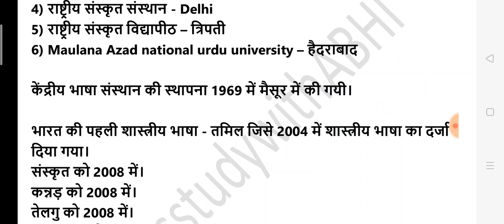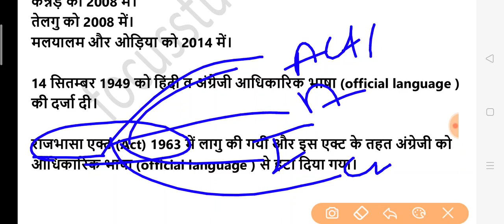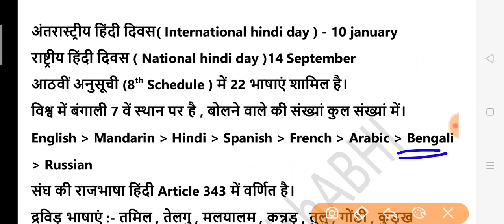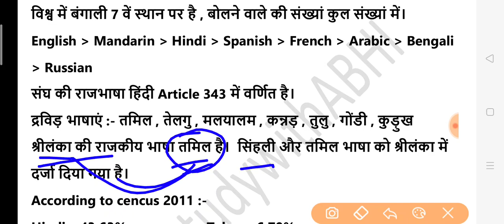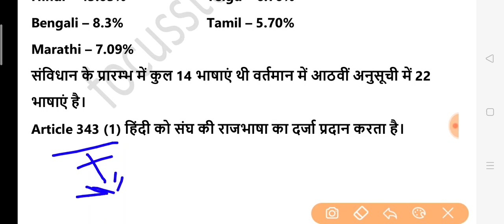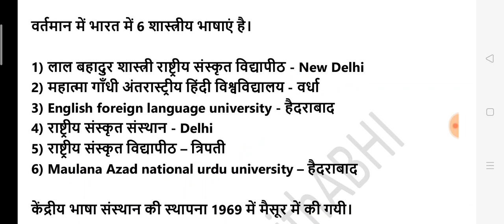Official language Of States । राज्यो की आधारिक भाषा । static gk । Champions Gk series ।